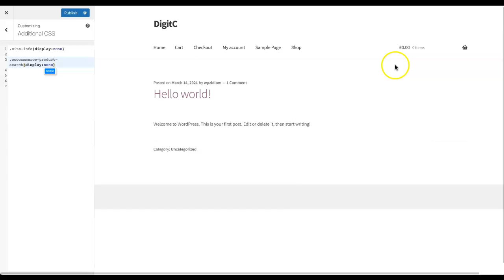HOW TO HIDE SEARCH BAR IN WOOCOMMERCE